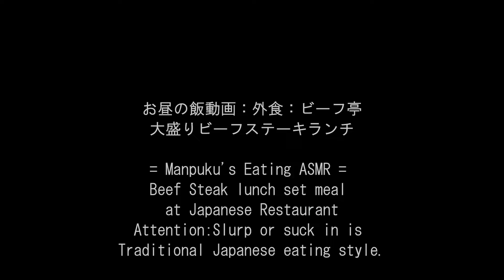静岡県富士市の洋食屋ビーフ亭で牛ステーキダブル2枚大盛り[咀嚼音 飯テロ 外食 動画]洋食屋フレンチレストランで食べるオヤジJapanビフテキ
※フレンチレストラン洋食屋、静岡県富士市のビーフ亭：お店情報はネット検索して店舗情報掲載サイトを参照ください。訪問したらマダムに「YouTube見た」と伝えると喜ぶと思います^^

〇お昼の飯動画：外食：フレンチレストラン洋食屋、静岡県富士市のビーフ亭で大盛りビーフステーキランチを頂きました。牛ステーキランチ1,500円(税込)サラダ、ライス大盛り、コーヒー付き +お肉1枚追加+1,000円(税込)。+本日のスープ：コーンのポタージュ300円(税込)+パンサービス、満腹さん特別価格
= Manpuku's Eating ASMR = Beef Steak lunch set meal at Japanese Restaurant
※近くに他のお客さんが居ないのを確認し、撮影許可を頂いております。

↓前作(Previous video)：ビーフ亭で大盛りハヤシと鶏のトマトソース煮